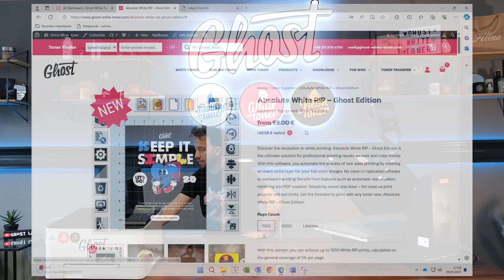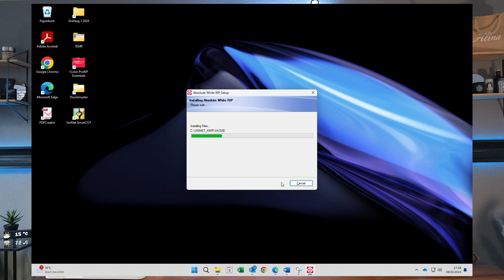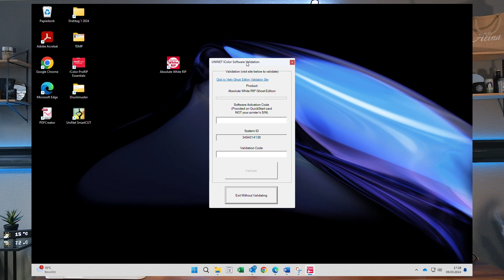RIP-Software Ghost Edition Teil2 - So einfach kannst du die RIP-Software Installieren! 🎉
In unserem heutigen Video zeigen wir dir, wie du die RIP-Software Ghost Edition herunterladen, installieren und validieren kannst. Diese Software ist die perfekte Ergänzung für deinen Weißtoner-Druckprozess, egal ob du unsere Weißtoner-Kartuschen oder eines unserer Weißtoner Plus Drucker-Bundles verwendest. Sie spart dir Zeit und sorgt für hervorragende Druckergebnisse, wenn du Designs mit Farbe und Weiß druckst – und das sogar im Doppeldruck!

Die RIP-Software Ghost Edition ist nur für Windows verfügbar und kann als zusätzliche Option beim Kauf unserer beliebtesten Toner-Kartuschen oder Weißtoner-Drucker-Bundles erworben werden. Sie ist das perfekte Werkzeug, um deine Dateien vorzubereiten und den Druckprozess mit Weißtoner zu beschleunigen. ✨

Little Ghost inkl. RIP – Software

Lass uns gemeinsam kreativ werden!